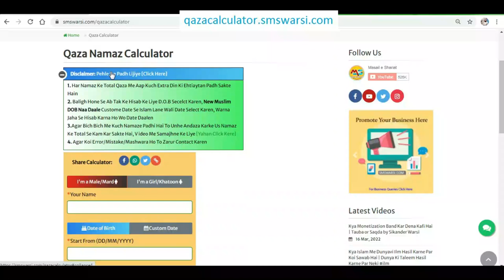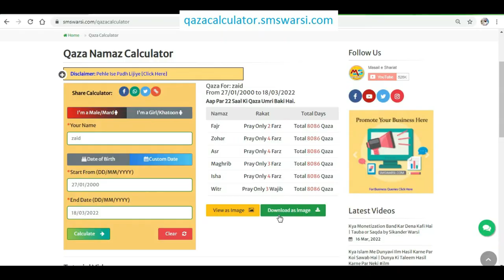[Part 9] Sunnaten Aadab | Paani Ki Sunnate | bottle se muhn laga kar pani peena Mashkiza or Bottle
(NEWS & Update) 📰 📅⏰
Upcoming Videos & Live Timing
Qaza namaz calculator
Sikander Warsi about sunnat
SMS Warsi about pani pine ki sunnat
[Part 9] Sunnaten Aadab
Paani Ki Sunnate
bottle se muhn laga kar pani peena Mashkiza or Bottle
direct bottle se pani pina kaisa
kya botal me mu Lagakar pani peena Haram hai
shariat me kis tarah pani pine ko haram kaha gaya hai
direct bottle se pani pine ke nuqsan
pani ko 1 sans me Pina
3 saas me Pani pine ke Fayede
Mashkiza se pani pina
pani pine ka Tariqa
pani pine ka sahi Tariqa
pani pine ka sunnat tariqa
pani pite waqt kin bato ka Khayal Rakhen
kis tarah pani pina mana hai
पानी पीने के आदाब
पानी पीने का सुन्नत तरीका
क्या बोतल से मुंह लगाकर पानी पीना हराम है
کیا بوتل سے منھ لگا کر پانی پینا حرام ہے
پانی پینے کے آداب
پانی پینے کا سنت طریقہ